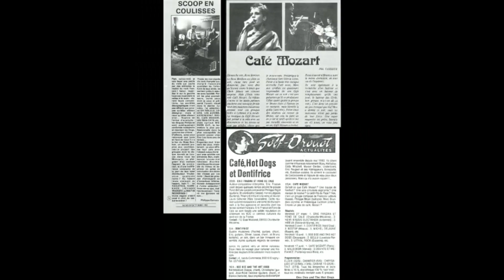CAFÉ MOZART - Dérapage (1980)